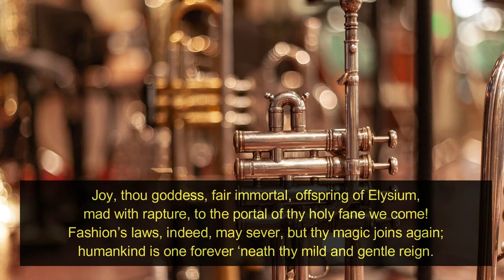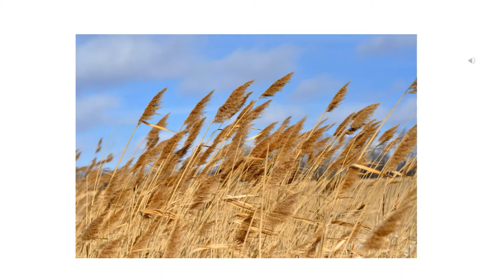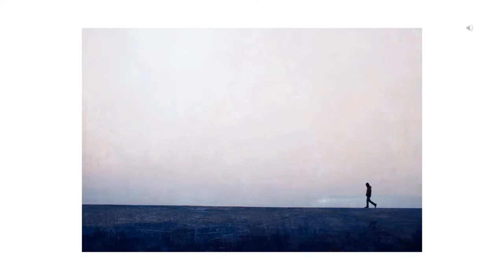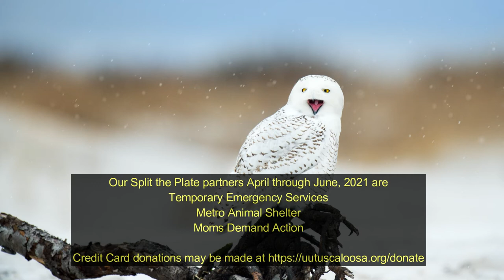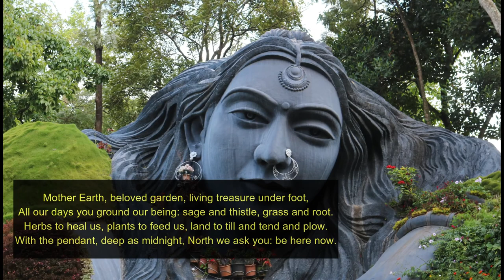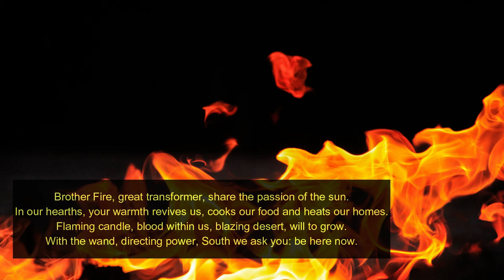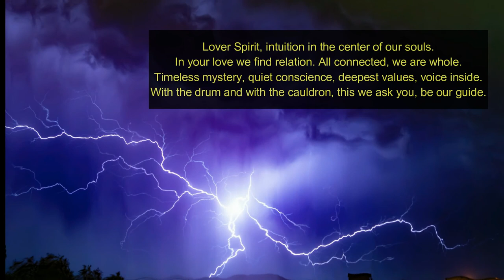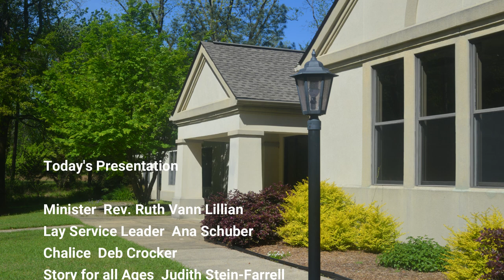"Dancing Around the Maypole" | Sunday Service May 2, 2021 | UUTuscaloosa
After this morning's service we will be having coffee and conversation. The link to coffee "hour" is on Zoom: